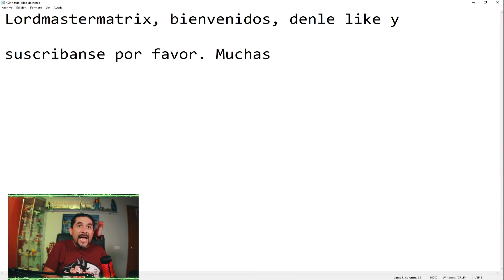Teclado GAMER RGB y Mouse Económico de buena calidad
En el siguiente video hago el unboxing del combo de Teclado y mouse RGB Gamer ideal para juegos, económico de la marca ZIYOU LANG con 104 teclas, 12 teclas multimedia. 19 teclas libres de conflictos le permiten mantener presionadas varias teclas al mismo tiempo.

Este teclado de membrana puede soportar 5 millones de pulsaciones de teclas, es silencioso y suave, tiene un diseño de tecla flotante de altura media, tiene un fuerte rebote de tecla y tiene una fuerte sensación mecánica.

Mouse con botones ideal para juegos, con scroll y 800dpi y con la posibilidad de tener  7 distintos modos de luz.

Enlace teclado:

Teclado y Ratón Gamer Español...

Si te gusto el video suscríbete, dale un like y  activa la campanita para que te llegue una notificación en cuanto suba un nuevo video, COMPARTE este video con tus amigos